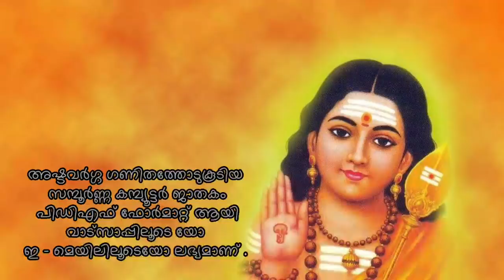ഇനി ഈ നക്ഷത്രക്കാർക്കും സമ്പത്തിന്റെ ഘോഷയാത്ര Astrology Malayalam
Facebook.             : Facebook.com/santhoshvlog